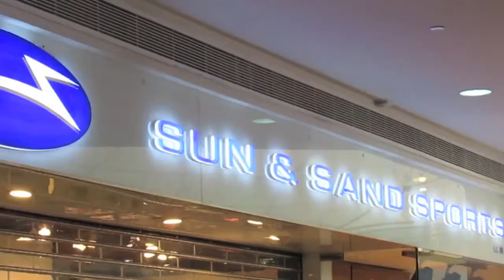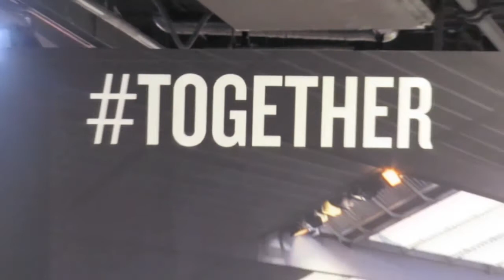Video: Manchester City players greet fans in Abu Dhabi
Samir Nasri, Stevan Jovetic and Matija Nastasic greeted fans in Abu Dhabi's Marina mall where they also displayed the Barclays Premiere League trophy the team recently won. Produced by Jonathan Raymond